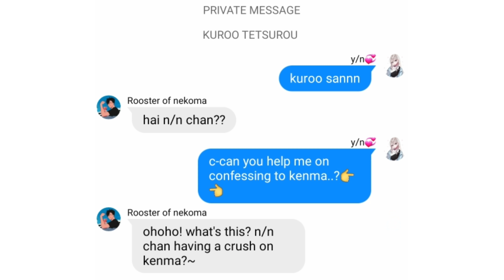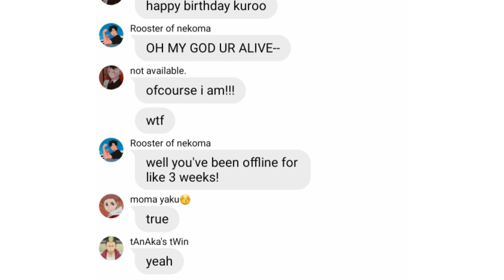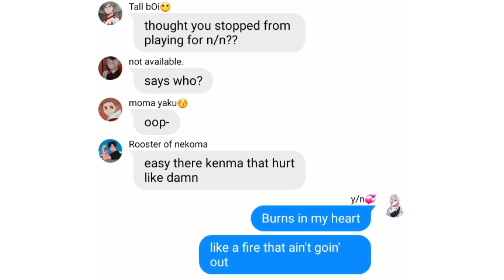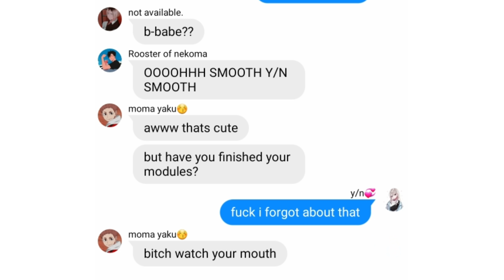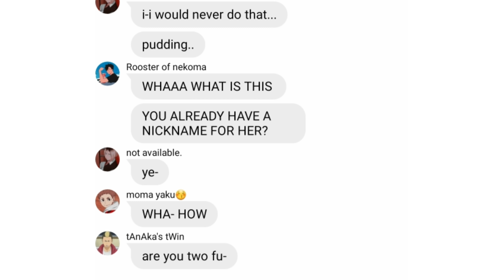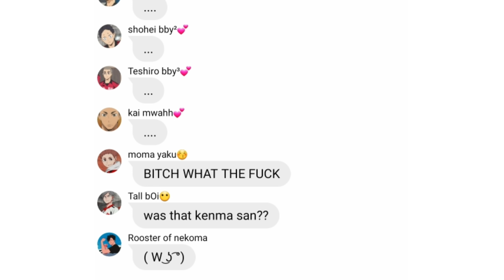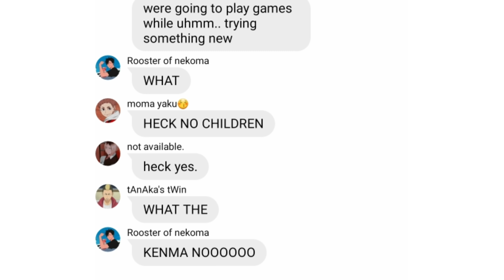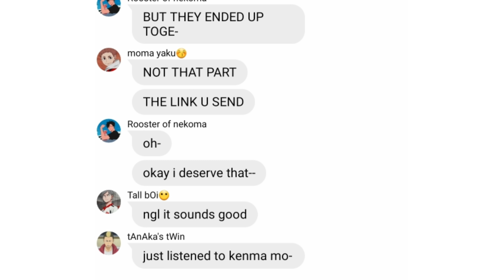"Baby, I love you" || Kenma Kozume x y/n || Haikyuu || ft.Nekoma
episode 5 of she's mine will be out tomorrow at Nov. 18!

i hope you enjoy the video! and stay safe!

cheers!